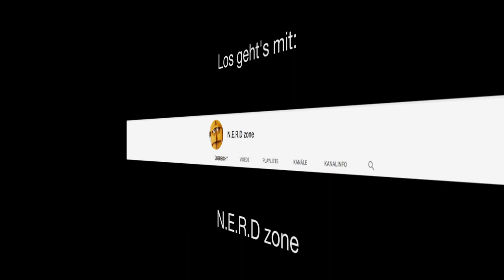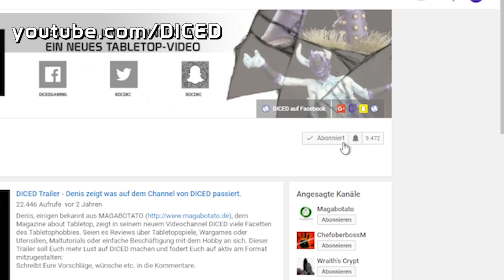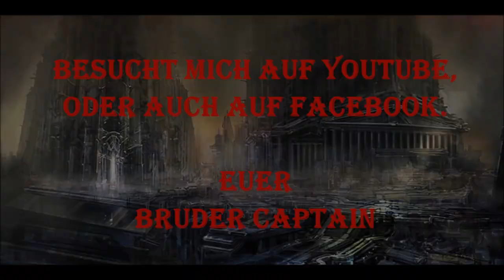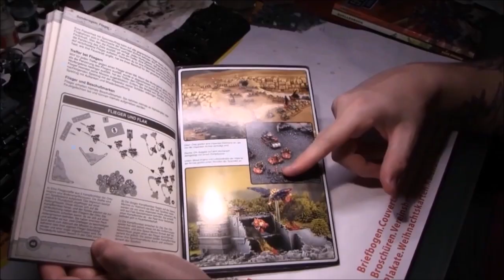YouKraut - 20 Tabletop YouTuber stellen sich vor...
Die Facebook-Gruppe „YouKraut“ ist DER Treffpunkt für Fans von deutschsprachigen Tabletop- und Miniaturen-Videos. Zahlreiche Macher stellen dort täglich ihre neuen Clips vor, dazu gibt’s Diskussionen und Infos rund ums Tabletop-Hobby. In diesem Video präsentieren 20 dieser YouTuber sich und ihren Kanal – viel Spaß!

Übrigens: Die Gruppe ist öffentlich, somit können auch Nicht-Facebook-User die Beiträge und Video-Links einsehen.

s-

Auf der Webseite der HTL World findest du auch weitere wichtige Informationen zum Hobby und über die HTL World.

Außerdem findest du sicherlich nützlich und interessante Dinge in unserem Online-Shop

Besuch auch die größte Mittelerde Tabletop (vormals „Hobbit Tabletop“ und „Herr der Ringe Tabletop“) Community und tausche dich mit weiteren Spielern und Hobbyisten aus